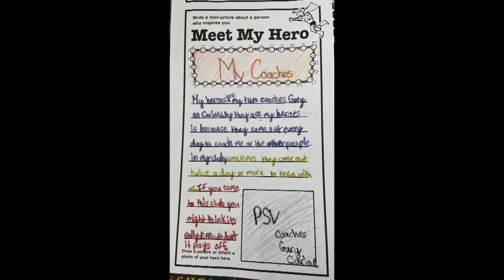Pearl U13 - Spring 2021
A few of Pearl's spring 2021 soccer highlights, PSV08 (and playing up 1 - 3 years), plus Cal North ODP G08.